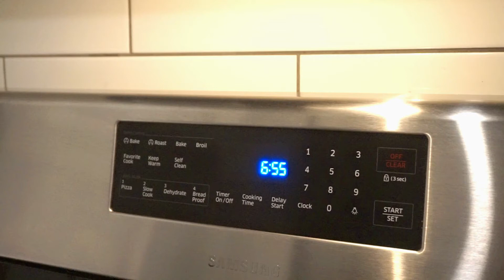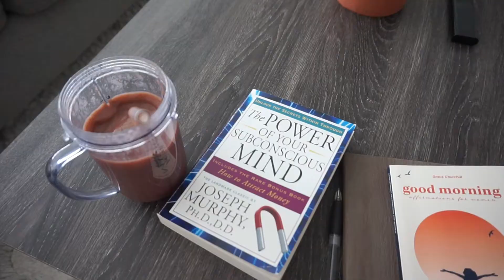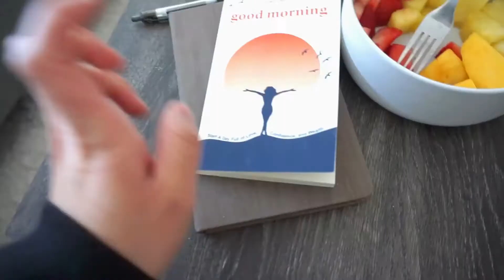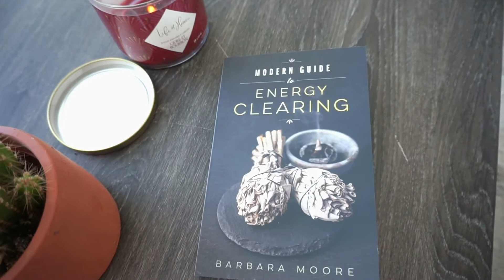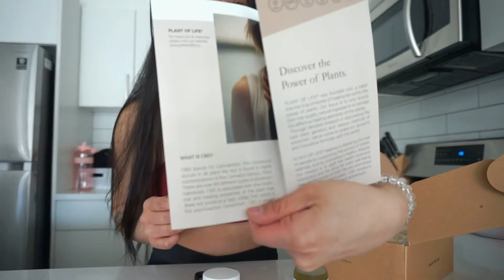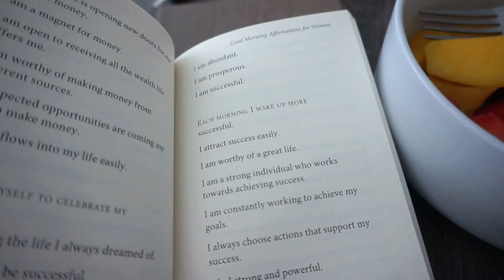How to get *motivated* (working out everyday & staying consistent)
♡ AMAZON STORE FRONT:

♡ PODCAST PLATFORMS ♡